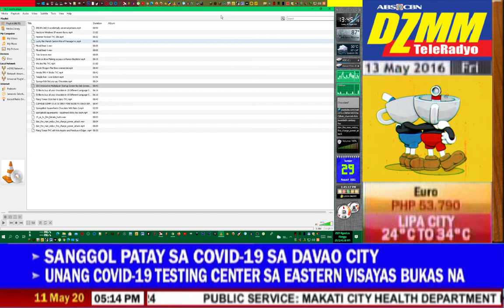DZMM 15.AI VS UBERDUCK.AI PANASONIC 3DO SINCE SEPTEMBER 5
15.AI UPDATE: 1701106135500 VOICES - 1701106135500 CHARACTERS
24 HOURS [SINCE SEPTEMBER 5]

chocolate